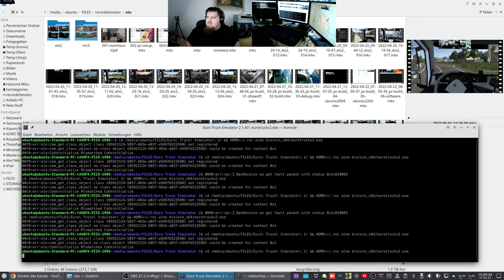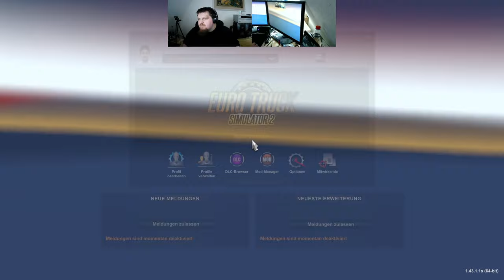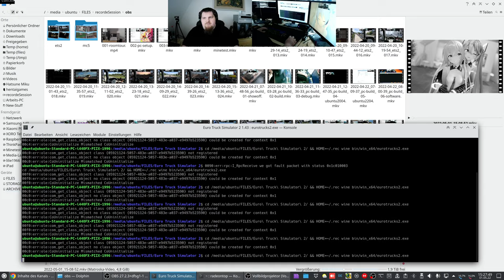Let´s Play ETS2 - Euro Truck Simulator 2 #037